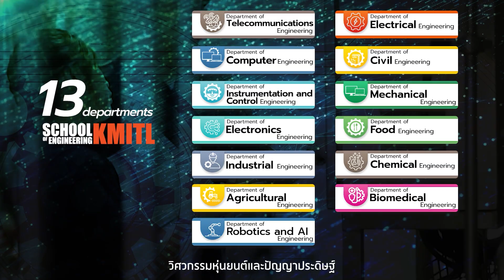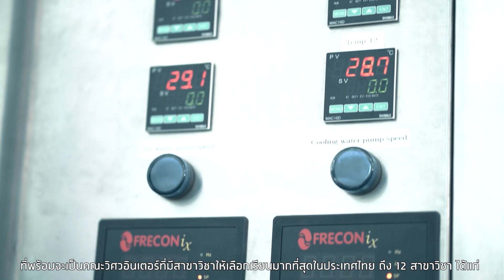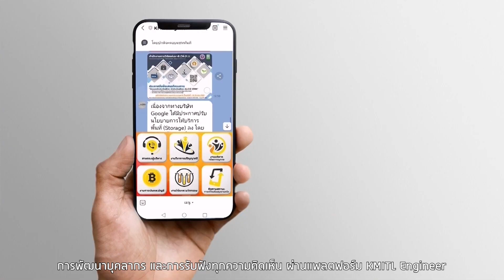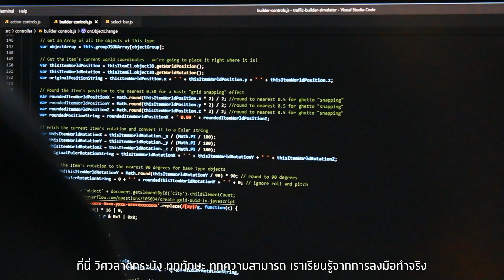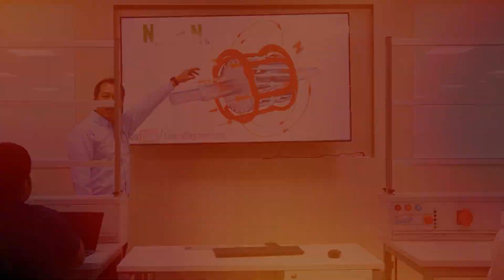The Land of Skills and Opportunities 2024 sub THAI